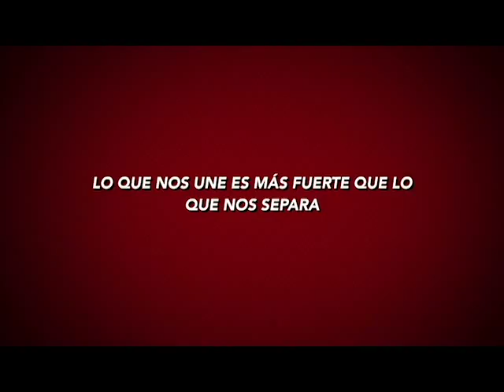Previos al 11mayo